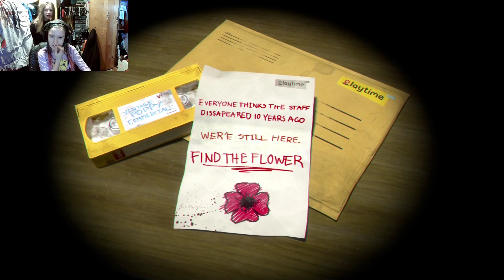My sister plays Poppy Playtime...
So I am pretty sure the title explains it all... Ultimate battle at the end of video!